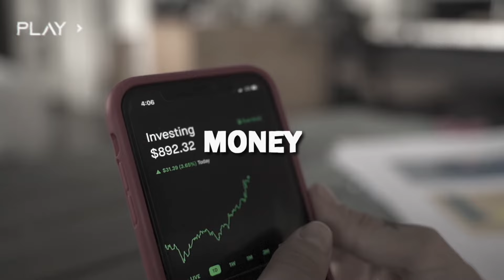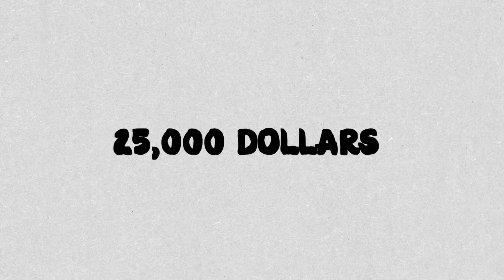The Power Of Visualization: Transform Dreams Into Reality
Visualize and feeling things in your body can manifest what you want out of life. Here is my story